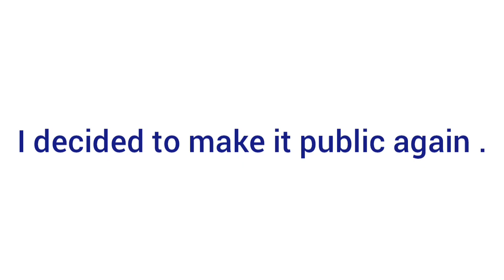DK Isle - Donkey Kong 64 Music Extended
original video upload June 1st, 2019